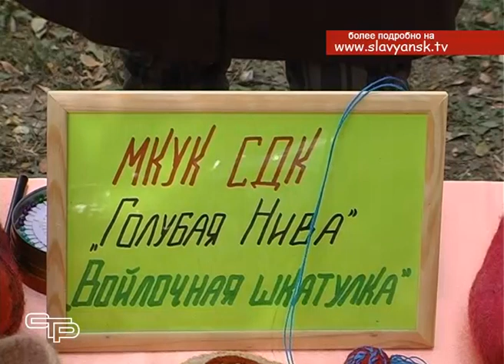Монетное шоу и сувениры